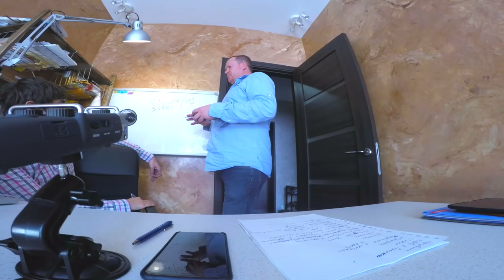Трейлер Live Канала